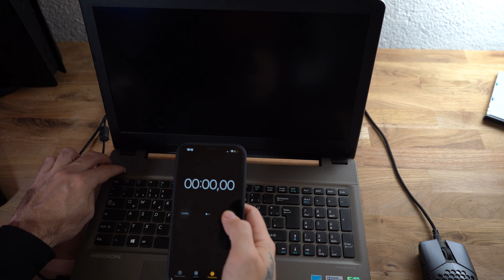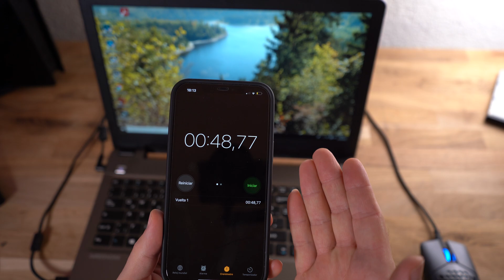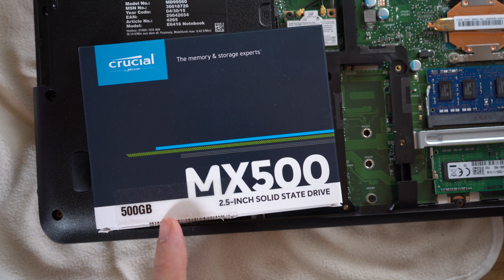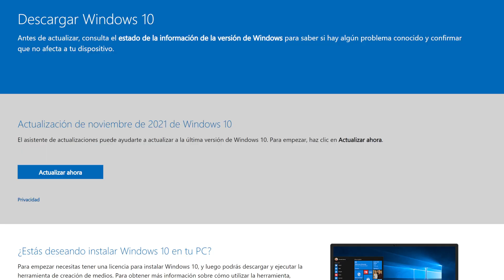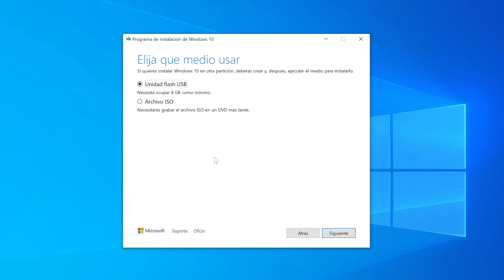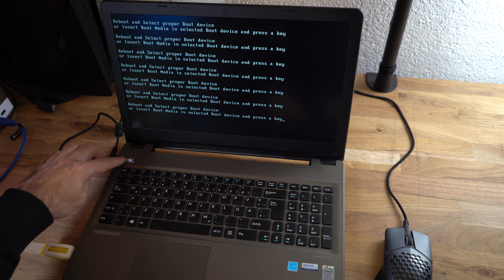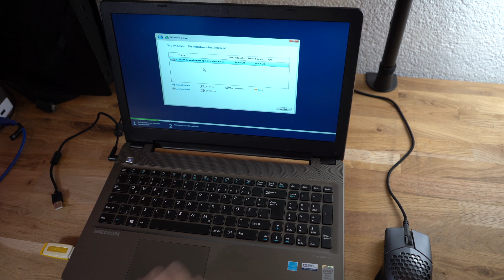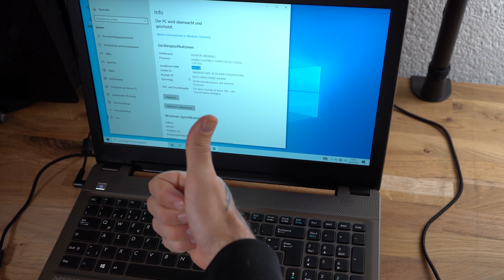Como triplicar el rendimiento de tu vieja Laptop con poco dinero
Hoy les mostrare como hacer para que tu vieja laptop sea mucho mas rápida! Nunca tires una Laptop vieja a la basura!! Mejor mejorarla con poco dinero y te aseguro que notarás la diferencia!! No necesitas experiencia ni llevar tu PC a una tienda!! Además si tu Laptop tiene puerto M.2 podríais utilizarlo para mejorar todavía más y dejar el disco duro para datos.

Pilla un SSD en Amazon
El que use es este
RAM para portátiles
Yo use esta